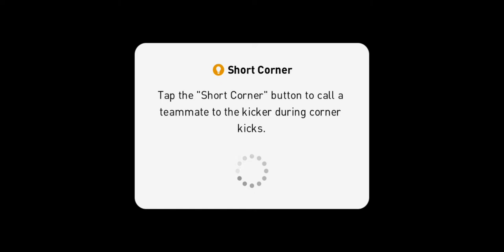Barcelona VS Buca Juniors - eFootball PES 2020 mobile konami #23